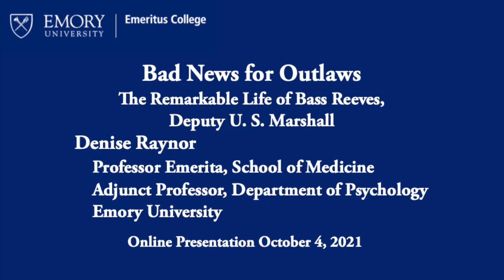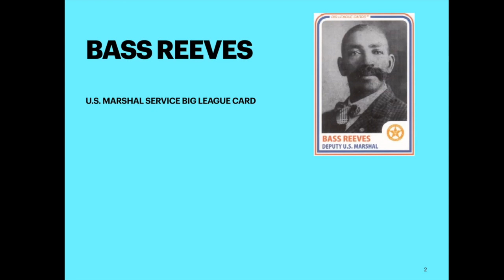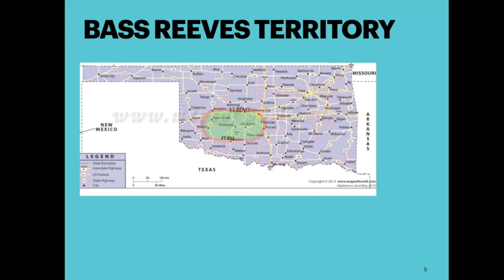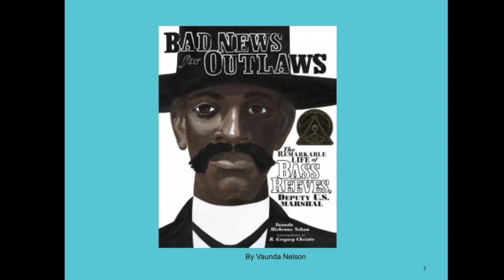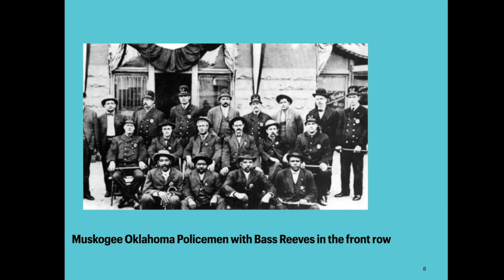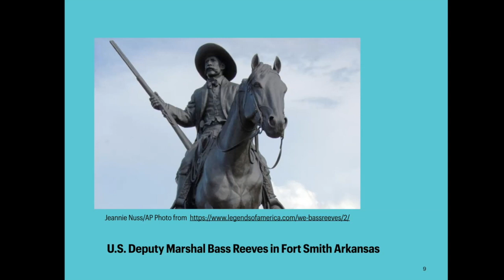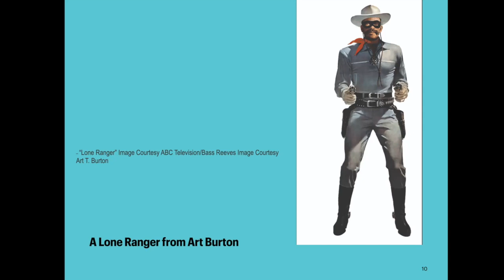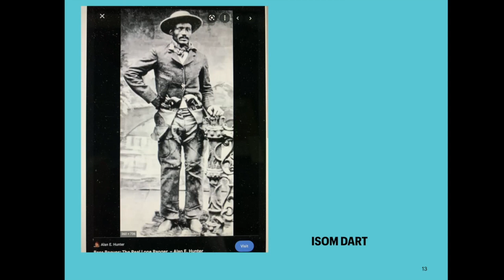“Unmaking the Masked Man: The Real Lone Ranger”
Emory psychology professor Denise Raynor tells the story of the real Lone Ranger, the first Black US deputy marshal west of the Mississippi, Bass Reeves, who rose from slavery to become one of the most effective lawmen in history.